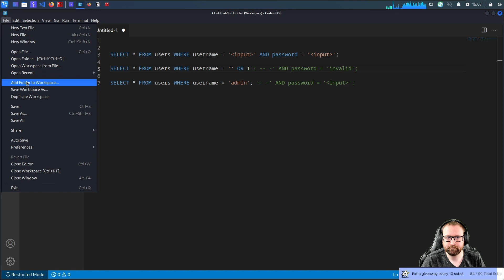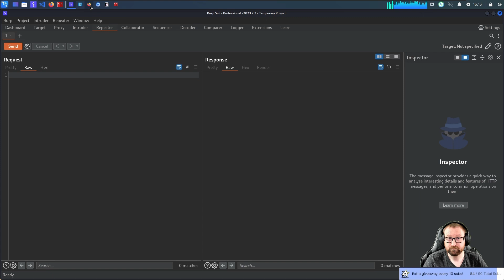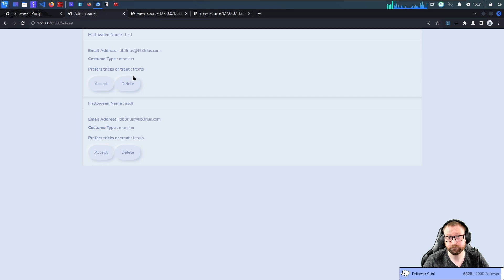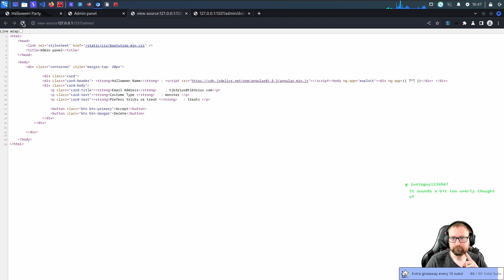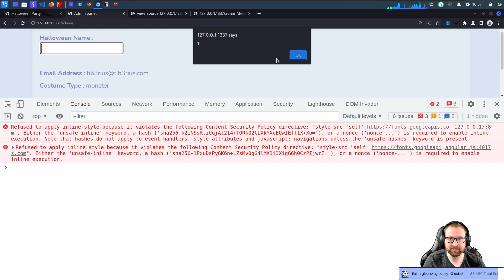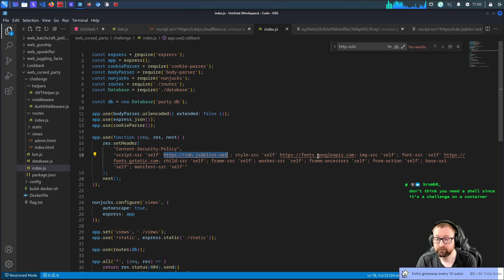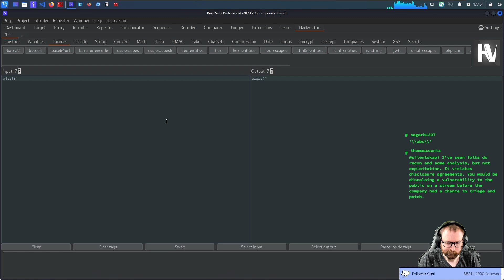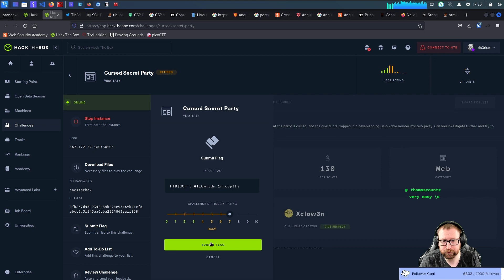Hack The Box - Cursed Secret Party ("Very Easy") - Live Walkthrough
In this video, Tib3rius solves the "very easy" (hardly) rated "Cursed Secret Party" challenge from Hack The Box.

0:00 - Introduction
0:20 - Starting Cursed Secret Party, doing initial code review.
5:19 - Identifying a possible client-side weakness.
9:31 - Identifying a Content Security Policy which prevents most exploits!
10:29 - Modifying the code and running it locally so we can see what an admin sees.
11:55 - Using Google's CSP Evaluator to evaluate the CSP!
15:21 - Grabbing the admin cookie from our local docker container to see what the CSP blocks.
23:39 - Realizing the CSP allows external JS from a CDN.
27:06 - Loading Angular JS from the CDN and executing a basic payload.
29:59 - Explaining Angular JS and client-side templates.
34:49 - Attempting an Angular JS XSS payload but encountering another CSP issue.
36:36 - Attempting Angular JS XSS payloads with a CSP bypass.
46:28 - Realizing we can use onerror instead of onfocus, developing a working payload.
1:02:07 - After getting stuck in JS jail for 15 minutes, we finally escape!
1:03:47 - Creating a working payload to steal the admin's cookie and the flag.
1:05:26 - Outro